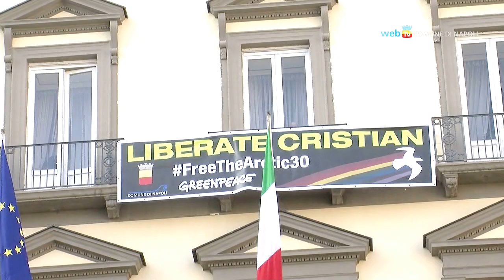Liberate Cristian D'Alessandro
Il Comune di Napoli espone uno striscione sulla facciata di Palazzo San Giacomo per chiedere la liberazione del giovane attivista di Greenpeace, Cristian D'Alessandro.